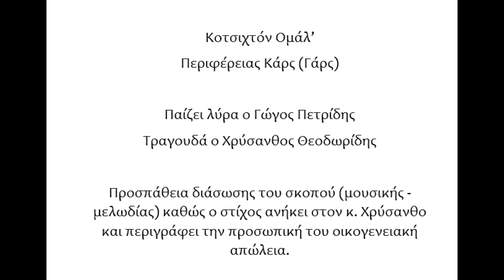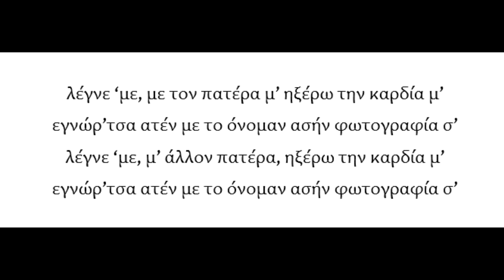Κοτσιχτόν Ομάλ Κάρς (για τον πατέρα) Γώγος Πετρίδης Χρύσανθος Θεοδωρίδης - Polatidis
Κοτσιχτόν Ομάλ’  περιφέρειας Κάρς (Γάρς). Παίζει λύρα ο Γώγος Πετρίδης, Τραγουδά ο Χρύσανθος Θεοδωρίδης. Προσπάθεια διάσωσης του σκοπού (μουσικής - μελωδίας) καθώς ο στίχος ανήκει στον κ. Χρύσανθο και περιγράφει την προσωπική του οικογενειακή απώλεια.